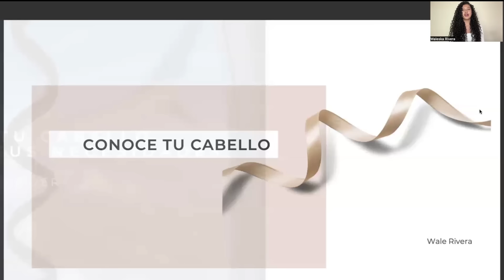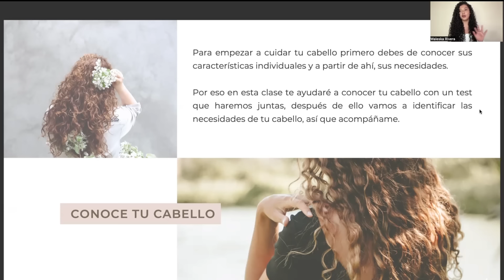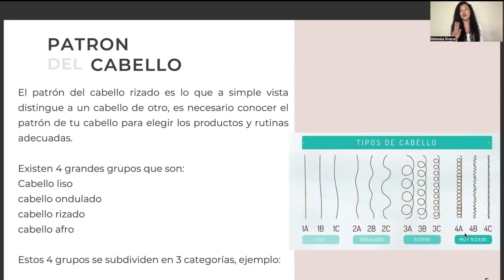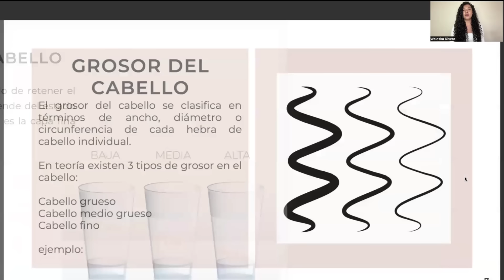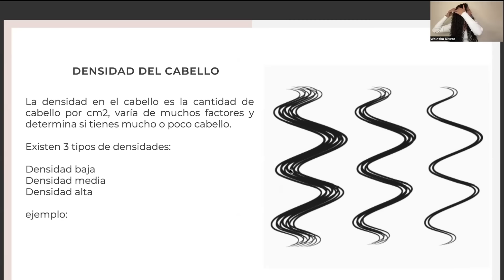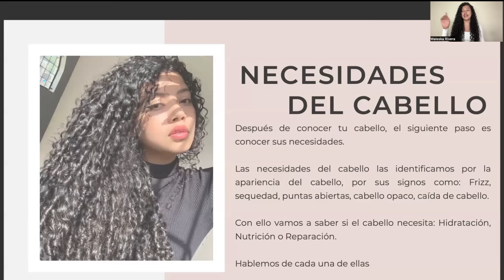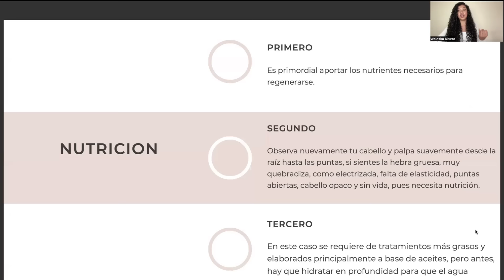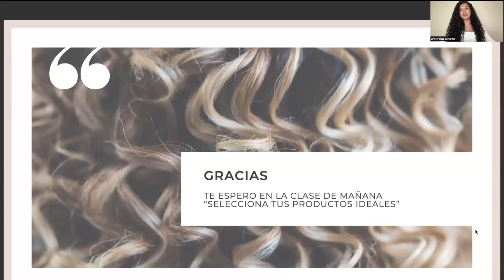Evento Día 1: Conoce tu Cabello y Sus Necesidades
Día 1 del Evento Gratuito de 3 días en el cuál os Enseñaré a Conocer Vuestro tipo de Cabello, ya sea Ondulado, Rizado o Afro, y además de eso, todas sus Necesidades.